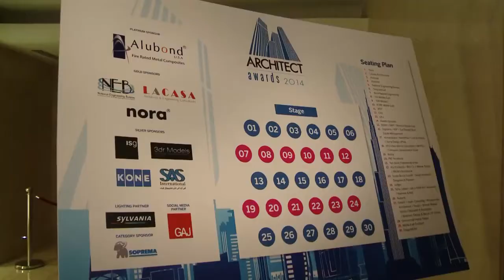Middle East Architect Awards 2014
The Middle East Architect Awards took place at Jumeirah Beach Hotel  on Wednesday 19th November 2014.